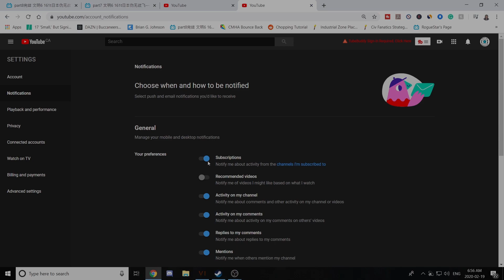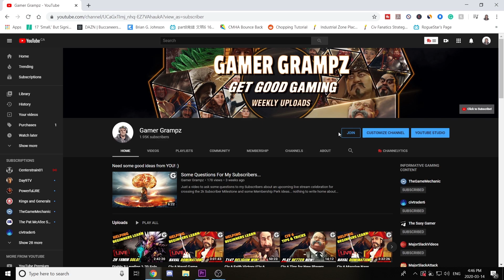Civ 6 Brazil Strategy for Religion (Final Episode)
We're finishing up our Civ 6 Brazil Strategy for Religion series where we've played a Deity game with Civ 6 Brazil and have used a Civ 6 Religious Strategy to easily win the game. This channel focuses on helping new players learn how to play the game better by explaining things as we go so while this definitely ISN'T a Civ 6 Religious Victory Guide, you will DEFINITELY learn some Civ 6 Religious Victory tips if you watch the series.

This is the last episode of the series, so you can catch up on what you've missed out

Here's all the info about the Gaming Rig I play with, as well as the various products I've purchased in order to get my content quality where it is today.

This is because the majority of my viewers reside there. If you live in Canada, The United Kingdom, or the EU and are thinking of making a tech purchase and want to support the channel by using an affiliate link just leave me a comment and I'm happy to provide you with a link to your country's Amazon site for the stuff below, or anything else you're considering purchasing as well!

And before anybody asks, YES I do have two seperate video cards in my machine. I had to upgrade to the 2080ti to play, stream, or record in 4k but unfortunately the video card isn't as good as the 5700 XT was for editing 4k content so that's what I still have that one for.

ACER 27”4k 120hz Monitor
GIGABYTE GeForce RTX 2080 Ti Turbo 11G
GIGABYTE Radeon Rx 5700 XT 8G
AMD Ryzen 7 Processor
ASUS ROG Strix X570-E Motherboard
Corsair Cooling System
Corsair T2 Roadwarrior Chair
Corsair Vengence 2x 16gb Ram Sticks
Samsung 500GB SSD
Western Digital 250GB SSD
Seagate Barracuda 3TB Internal Hard Drive
Corsair Carbide DELTA-Spec Computer Case
EVGA 750w Power Supply
Pictek Wired Gaming Mouse
Rii Wired LED Gaming Keyboard
Beats Solo3 Wireless On-Ear Headphones
Logitech 5.1 Surround Speakers w/ Bluetooth
Blue Yeti USB Microphone
Pyle Studio Mic Shield Soundproofing Acoustic Panel
Arrowzoom Accoustic Audio Foam Panels
Happy to announce that I'm now an official partner of Fanatical Games!

Thanks in advance for helping support me!

If you're shy and don't want to leave a comment asking for a link, just paste "?ref=gamergrampz" onto the end of any game's and I'll get the credit for sending you still!